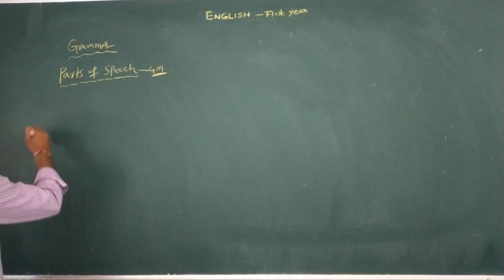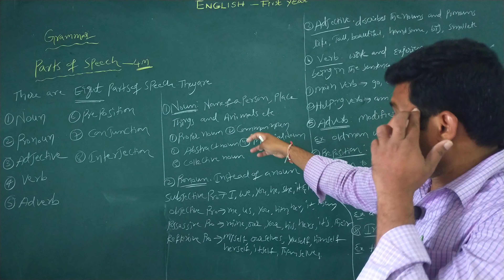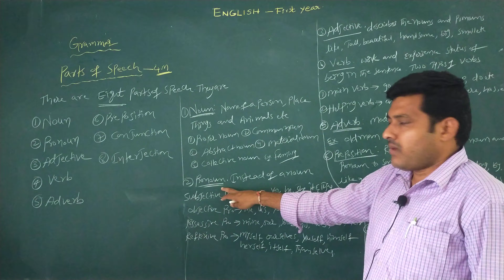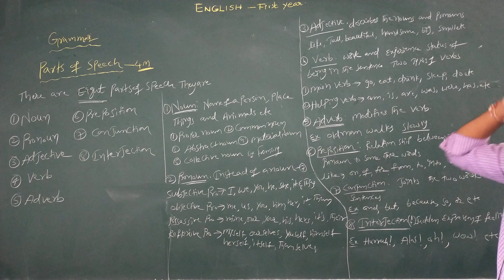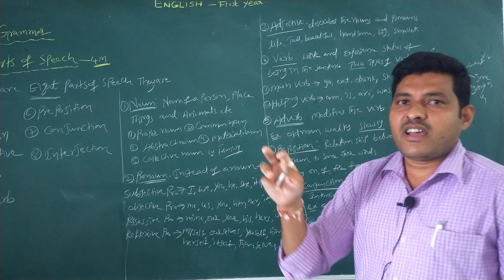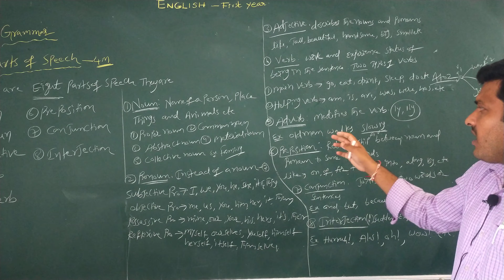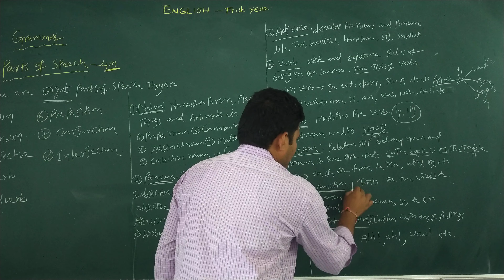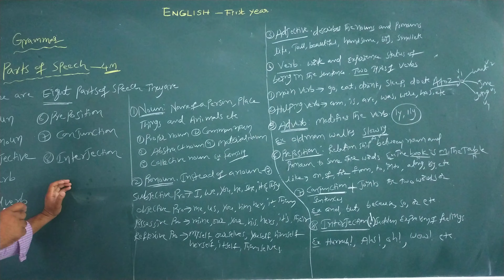I ENGLISH PARTS OF SPEECH Lr.1